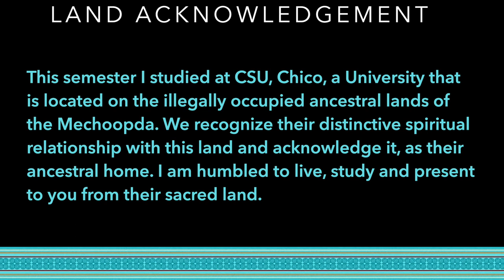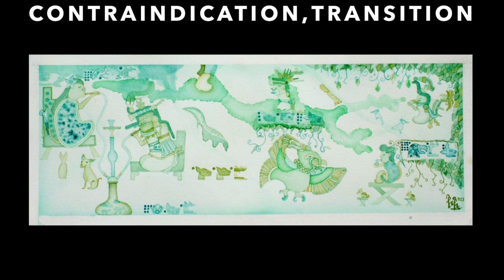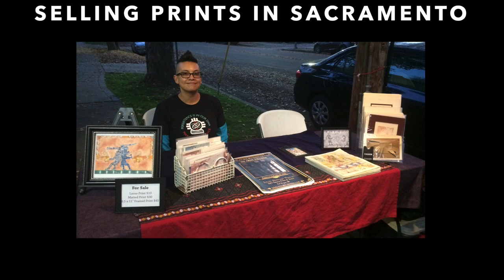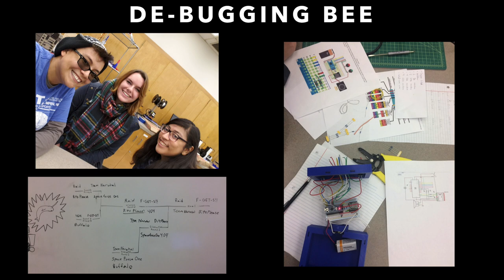My Story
Story about my artwork and disability produced for American Indian Studies Minor at California State University, Chico during the Spring 2022 semester.